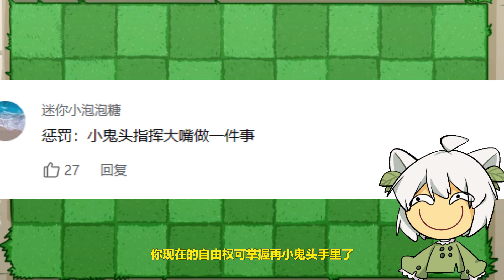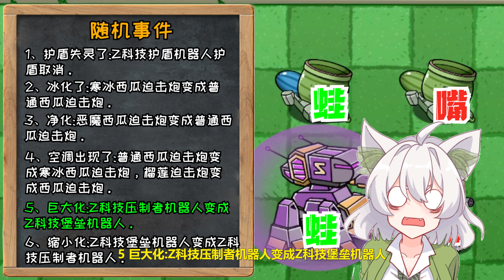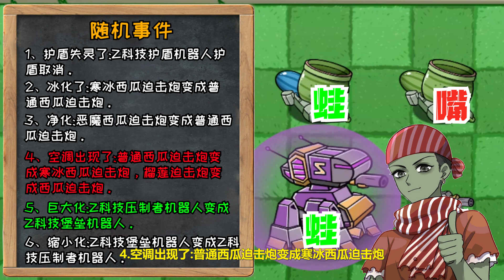植物大战僵尸：不是吧，这惩罚太离谱了吧